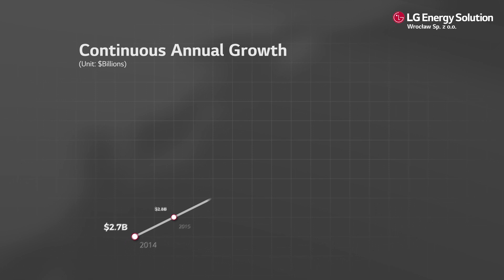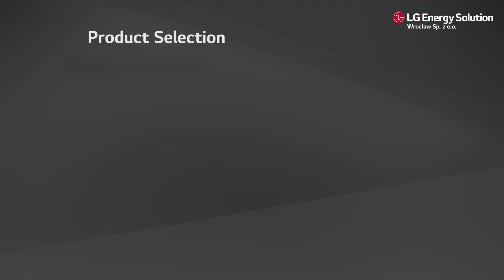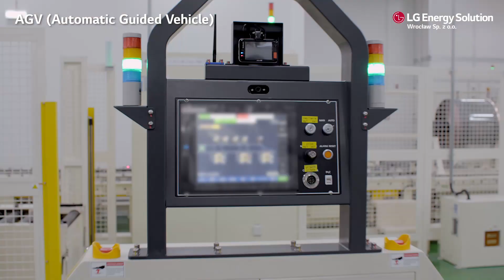2022 LG Energy Solution_Wroclaw Corporation PR Film (Poland)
Introducing the Heart of Global Batteries - LG Energy Solution Poland

By popularising renewable energy with the world’s best lithium-ion batteries,
we’re pioneering a cleaner future.
Take a closer look at our manufacturing facility in Wrocław,
Poland to learn how LG Energy Solution is “Changing Energy, Charging Life.”